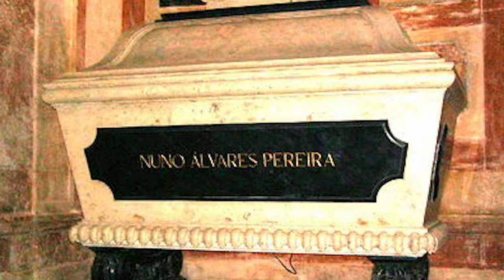Carmelite Saints - Saint Nuno Alvares Pereira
This video gives a brief biography of Saint Nuno Alvares Pereira.
For more information on Saint Nuno and the Carmelite Order,

Code: 2Q7ZFYVM2BBMWUK6

, courtesy of Portugal visto do Ceu